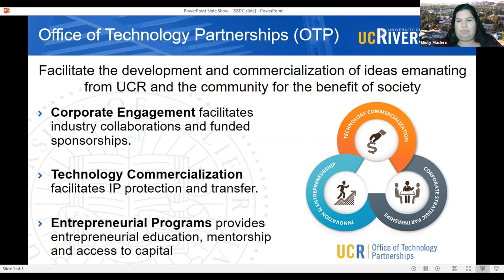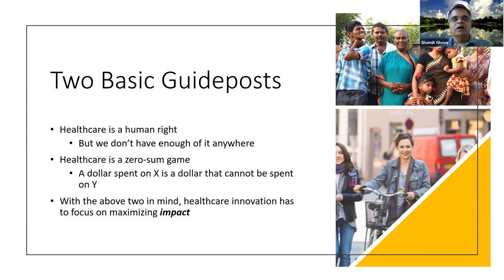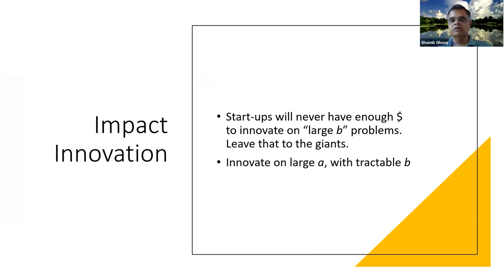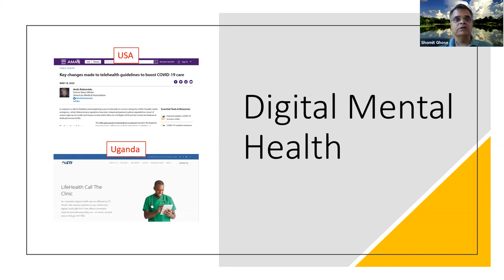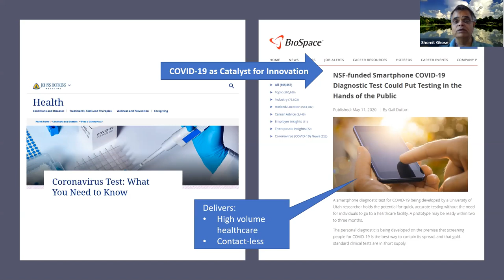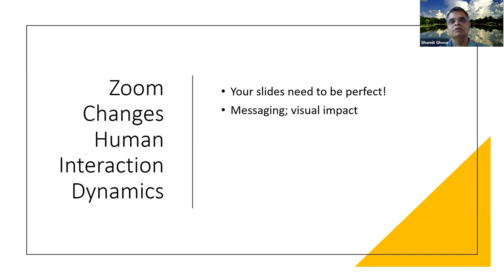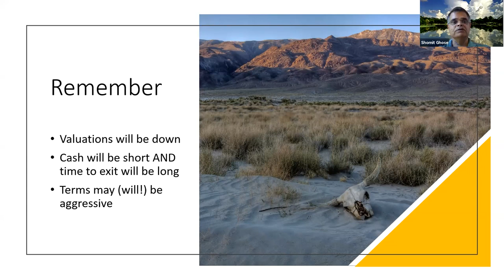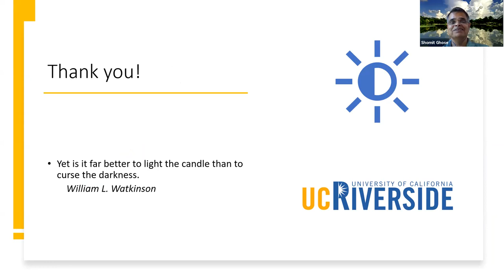SBIR TALKS: Crisis as Catalyst: The Impact on Innovation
Special Guest Speaker, Shomit Ghose